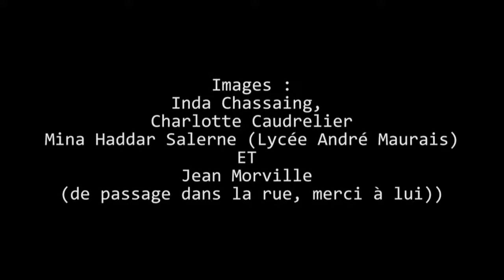Blanc sur noir un film de Noel FAURE et Maxime ABASSA